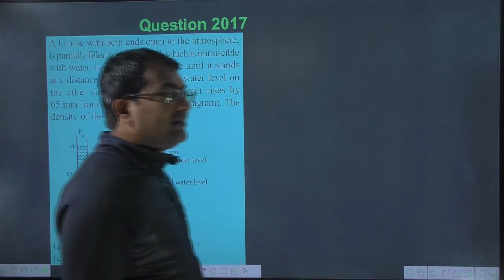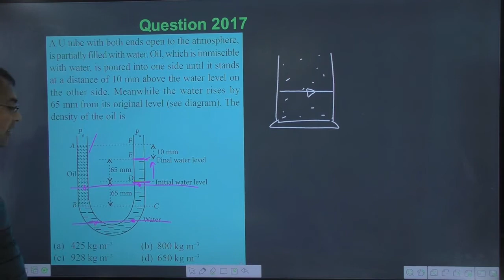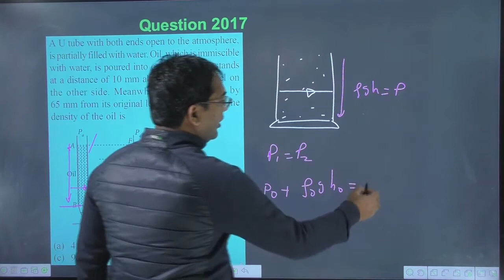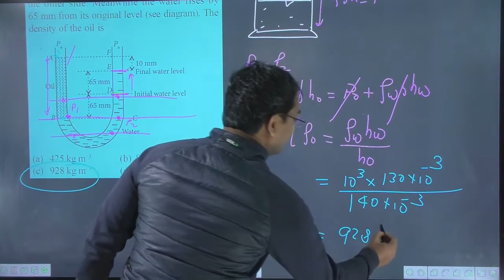A U tube with both ends open to the atmosphere is partially filled with water. Oil which is